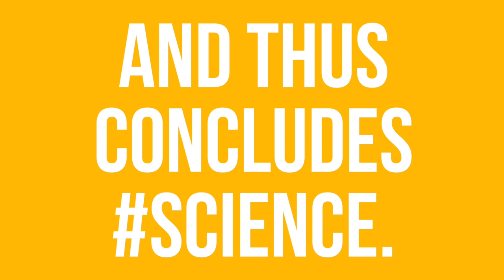Trying out a Science Experiment! Will it work?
Aerie has moved to the big table, we picked up a separate freezer for all our food, and Ryan does a little science experiment! Ever wonder about how to remove rust the DIY way? Lemon Juice apparently does just that...let's see how well it works!

ABOUT US ⤵︎
Hey! We're Ryan & Arianna. This is us just sharing our journey through parenthood as we raise our girls! Monday, Wednesday, and Friday you can expect a new vlog at 1pm CST! To do a quick catch up, check out our "Get To Know Us" playlist!

PHONETIC SPELLINGS ⤵︎
Ryan / ry∙in
Arianna / are∙ee∙ah∙nuh
Revelynne / reh-vuh∙lynn
Aerilee / air-uh-lee
Pflederer / fleh-dur
Levi / lee-vye
Daisy / day∙zee

MUSIC INFORMATION ⤵︎
INTRO :
CREAKY JACKLES - HIGH TIDE FEAT. WILD (NURKO REMIX)